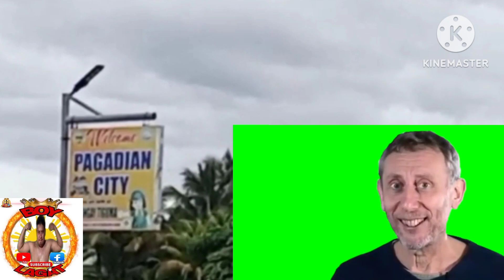ANG TATAPANG NILA NAPASUBO TULOY AKO!@boymaasofficial2661